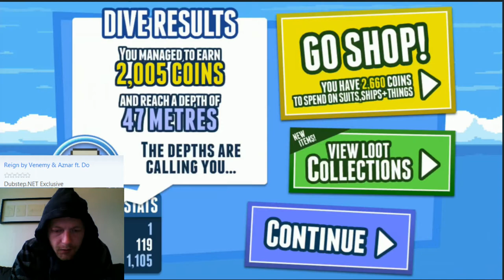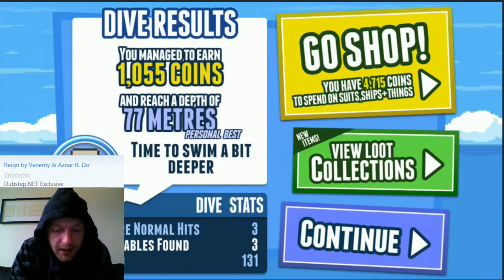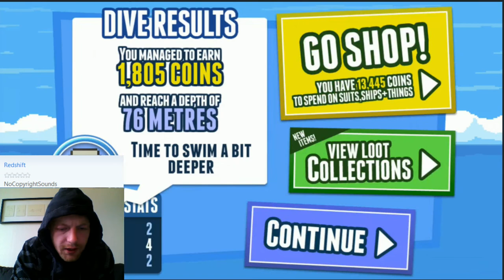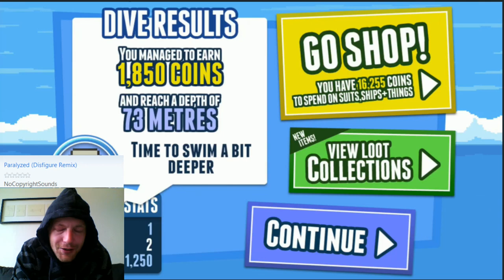Deep Loot #4 | Location Location Location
In Deep Loot you dive for treasures in a semi-clicking styled game with loads of upgrades that I have a feeling will keep my busy for a very long time. In this look into the Deep Loot game, I completed a mission, got points and found several new items!